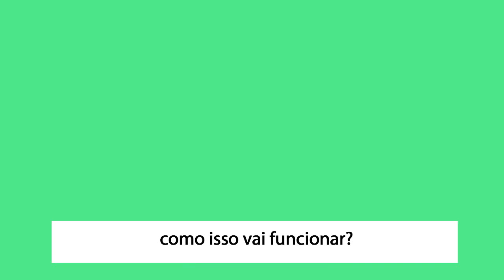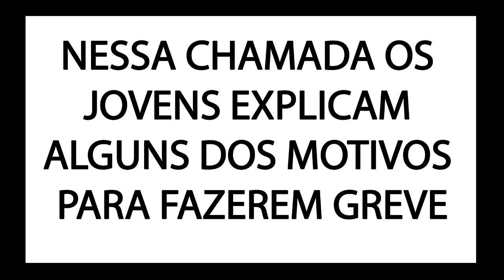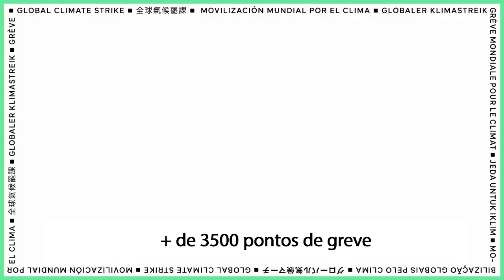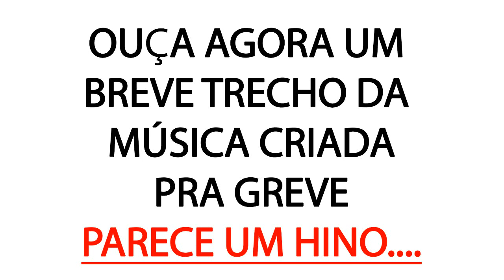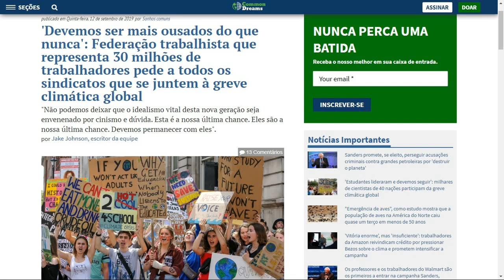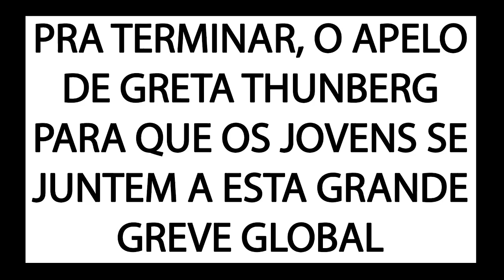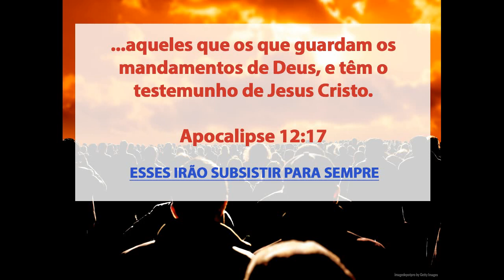MAIOR GREVE GLOBAL PELO CLIMA Será HOJE !!ASSUSTADOR!!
Precisamos de todo o seu apoio, seus Dons e Talentos são bem vindos na obra de Deus, se você sabe editar vídeo, traduzir, criar ou qualquer outra coisa relacionada por favor ente em contato conosco através do e-mail

Pra ficar por dentro de todas as notícias curta nossa página no Facebook